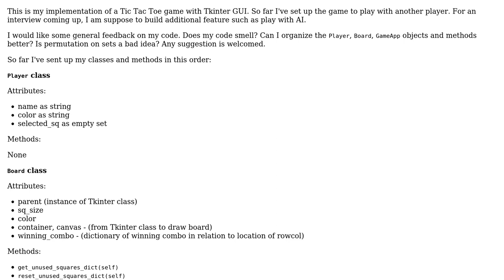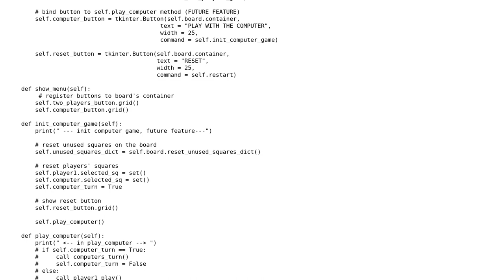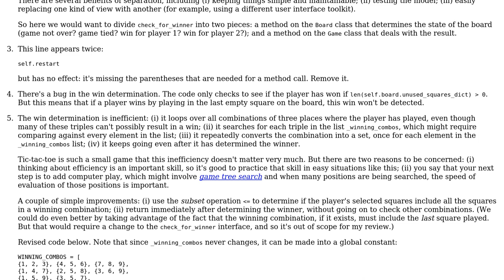OOP TictacToe with Tkinter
With thanks & praise to God, and with thanks to the many people who have made this project possible! | Content (except music & images) licensed under CC BY-SA | Music | Images & others | With thanks to user the_answer_is_xyz user Jamal user Gareth Rees and the Stack Exchange Network Trademarks are property of their respective owners. You are responsible for your own actions.